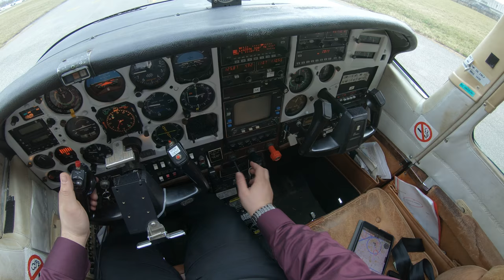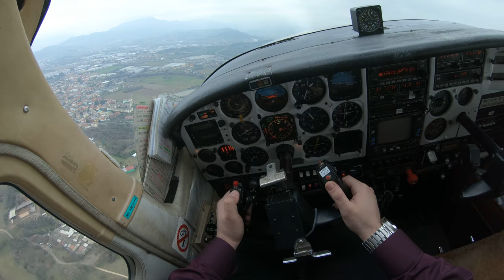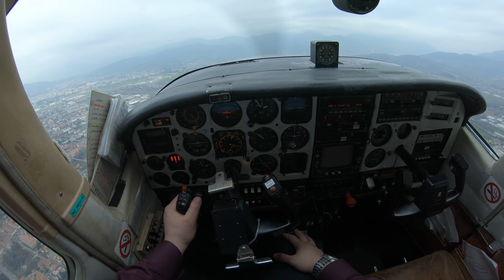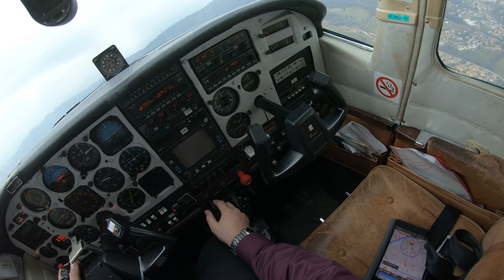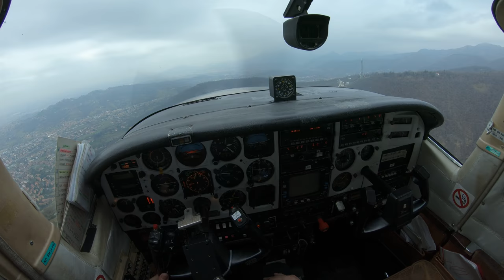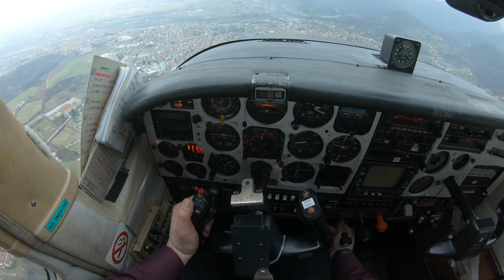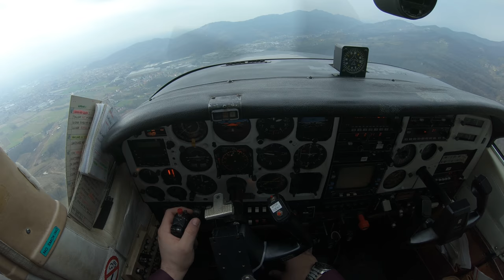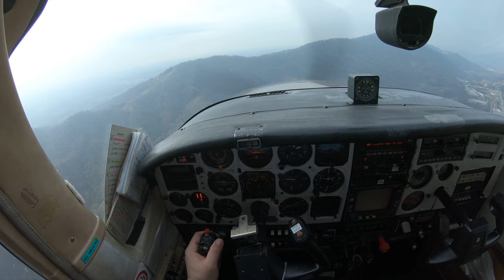CESSNA 210 Turbo CENTURION Airborne North Italy 4K